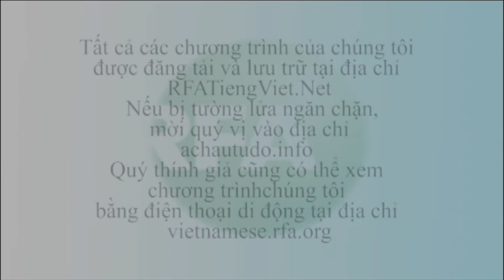Bản tin video tối 10-06-2014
Trung quốc đệ đơn lên Liên Hiệp Quốc, cáo buộc Việt Nam phá hoại hòa bình và ổn định của khu vực khi tìm cách ngăn cản giàn khoan dầu HD 981 của Trung Quốc trên biển Đông. Theo dõi YouTube